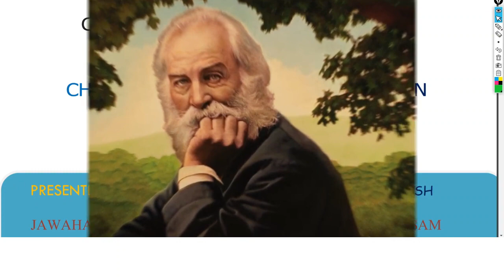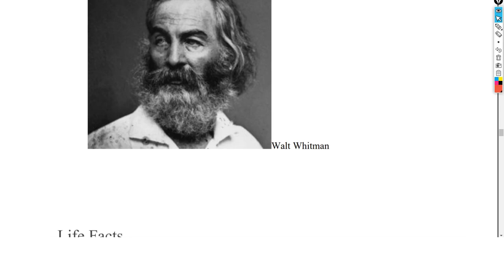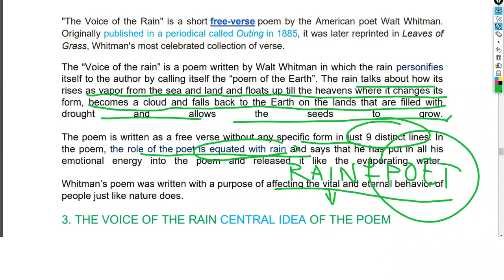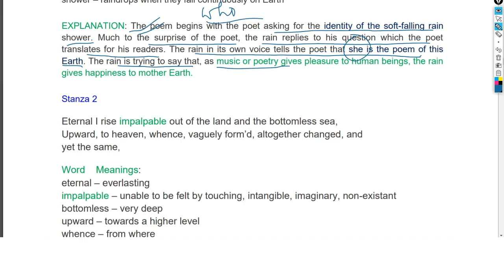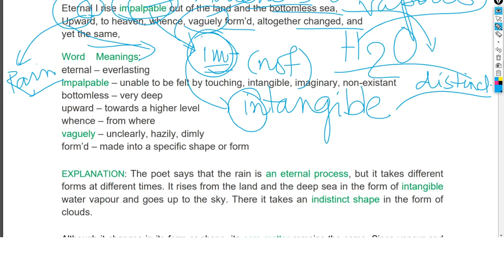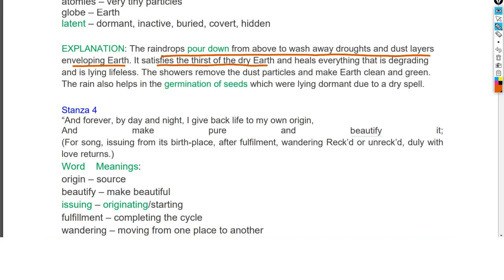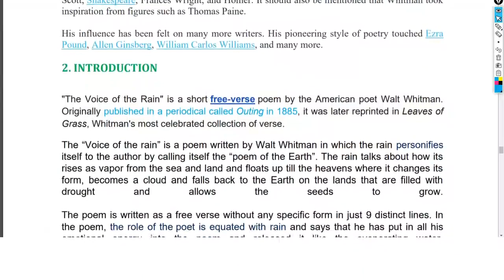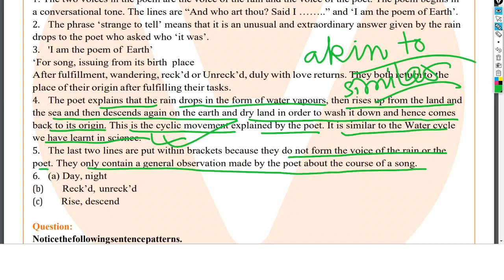The Voice Of The Rain Class 11 English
The Voice of the Rain Summary – Poet narrates a conversation he had with the falling drops of rain. In the poem, he asks the rain, “And who art thou?” on which the rain replies by calling itself “the poem of the Earth.” Moreover, the rain defines how it rises unnoticeably (as vapour) out of the land and sea and floats up to heaven, where it converts into clouds. After that, it falls back to Earth to refresh the drought-filled land. This allows the seeds to grow into something necessary and beautiful. Further, the poet equates the role of the poet in making this “song” (poet refers to the poem as a song). He also writes that this “song” is born from the poet’s heart.  Besides, it leaves the poet’s soul and then changes form. But it’s same at its core and eventually returns to the reader as love from readers.
the voice of the rain class 11,
the voice of the rain class 11 in hindi,
the voice of the rain class 11 english academy,
the voice of the rain class 11 in hindi educational bhaiya,
the voice of the rain class 11 in english,
the voice of the rain class 11 questions and answers,
the voice of the rain class 11 english explanation,
the voice of the rain by my cbse teacher,
the voice of the rain by walt whitman video,
the voice of the rain by walt whitman explanation,
the voice of the rain by walt whitman summary,
the voice of the rain line by line explanation in english,
the voice of the rain explanation line by line,
the voice of the rain line by line explanation,
the voice of the rain literary devices,
the voice of the rain line by line explanation in hindi,
the voice of the rain line by line meaning,
the voice of the rain summary line by line explanation in hindi,
the voice of the rain summary line by line explanation in english,
the voice of the rain summary in english,
the voice of the rain summary class 11 in hindi,
the voice of the rain summary and question answers,
the voice of the rain class 11 in assamese,
the voice of the rain short question answer